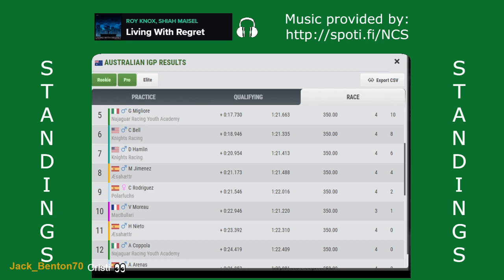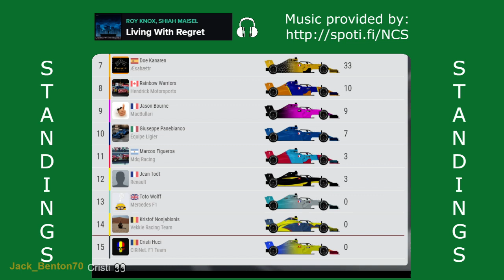FZOFF - Season 24 - Race 11, Australia ----- Formula Zero Offline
All songs:
I'm Here - HYLO; Disfigure
Can't Let You Go - Rameses B; Florenza
Razor - More Plastic
Castle - Clarx; Harddope
Find You - Tinoma
Eternal - Marin Hoxha; Caravn
Ain't Nobody Perfect - Aeden; Um41K
They Watchin Me - Leat'eq; Aléksei; ELEX; Will Wes
Alibi - Distrion; Heleen
Howling - Andromedik Remix - Cartoon; Asena; Andromedik
Let You Go - Jim Yosef
Pull Me Down - Teyeq
Living With Regret - ROY KNOX; Shiah Maisel

Last, but not least important:
Software for video recording and live streaming: